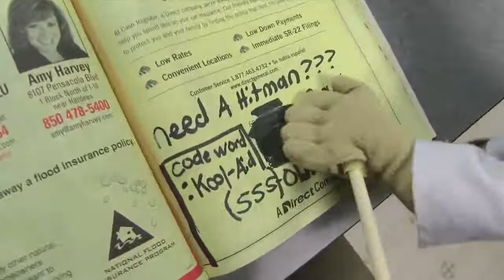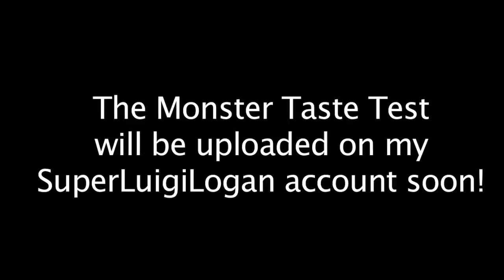SML Movie: Black Yoshi's Koolaid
SML Movie: Black Yoshi's Energy Koolaid

Black Yoshi needs a special energy drink to stay awake all weekend!